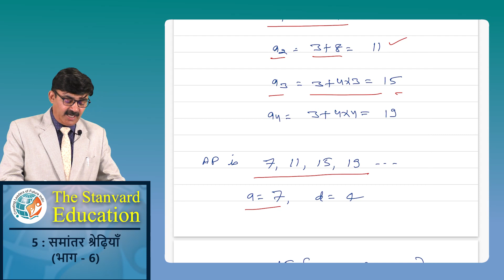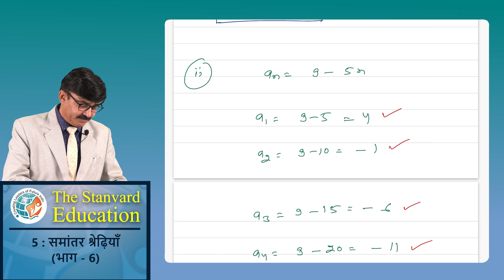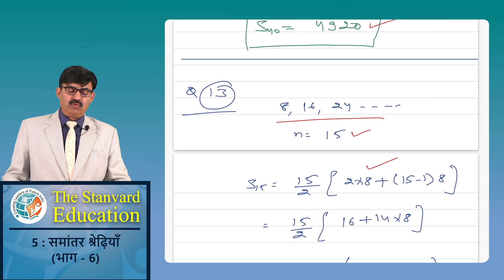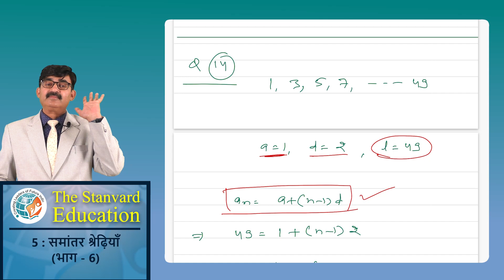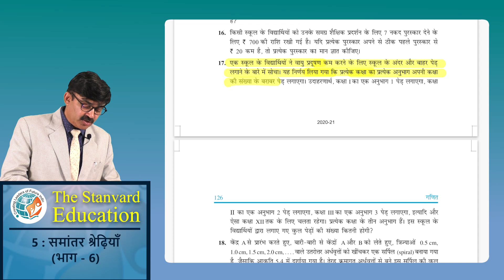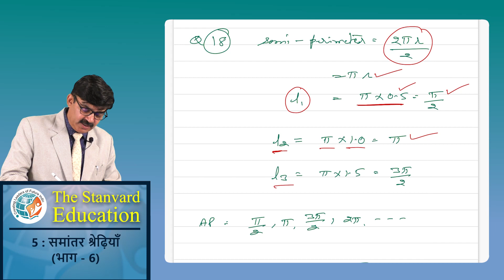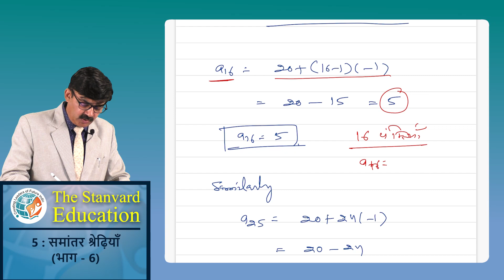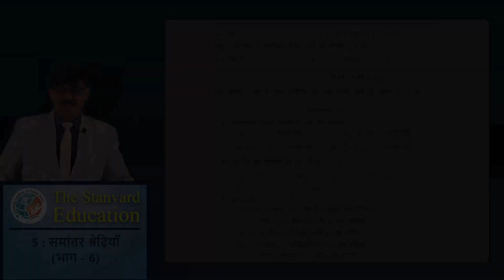NCERT Maths class 10th ch 5 समांतर श्रेढ़ियाँ Part 6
NCERT Maths class 10th  ch.5- समांतर श्रेढ़ियाँ (Part-6) by Er. Satya Prakash Mundra (B.Tech . , MBA